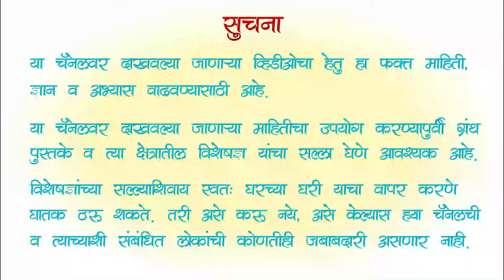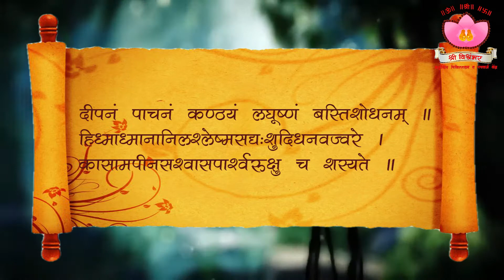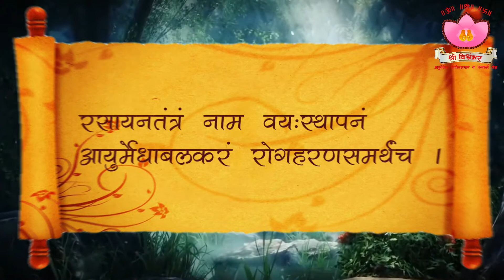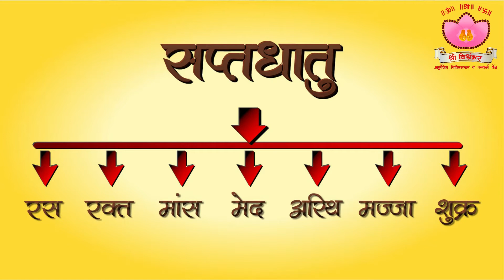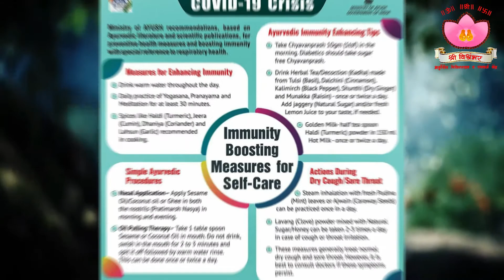Boost Immunity Power by Ayurveda | Food | रोगप्रतिकारकशक्ती वाढवण्याचे आयुर्वेदिक व घरगुती उपाय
नमस्कार मित्रांनो,
या व्हिडिओमध्ये अगदी सोप्या पद्धतीने आयुर्वेदिक उपचार घरच्या घरी करून आपण  आपली रोगप्रतिकारक शक्ती कशी वाढवू शकतो या बद्दल सांगितले आहे.

immunity वाढवण्यासाठी आयुर्वेदाच्या दृष्टिकोनातून कोणत्या मूलभूत गोष्टींची आवश्यकता आहे हे पाहण्यासाठी खालील लिंक वर क्लिक करा.

Dr.Pranita Gaikwad-Thigale
(Ayurvedacharya)
Pune.